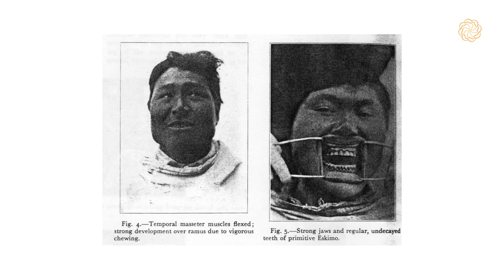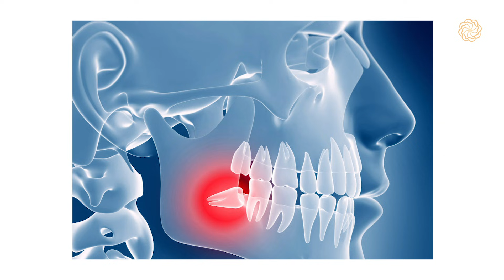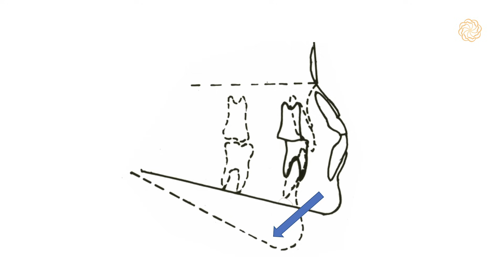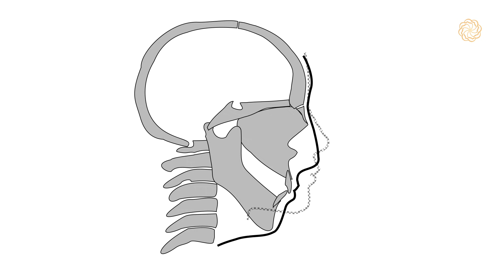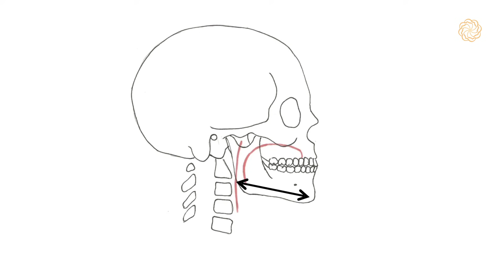Orthotropics: improving your health and facial beauty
For decades crooked teeth have been accepted as just bad luck – a genetic inevitability that often requires extractions and fixed braces. This is seen almost as a rite of passage for teenagers. However, there is increasing awareness that such treatment can exacerbate obstructive sleep apnoea and TMJ disorders, leaving people with a lifetime of health problems.

There is substantial evidence to suggest that crooked teeth are the result of poor facial growth and that modern lifestyle choices are playing a major part in preventing the good facial development needed to have room for a full set of adult teeth.

The realisation of what this means is revolutionary. Crooked teeth are preventable! Education has the power to transform our children’s lives.

If we can prevent crooked teeth from occurring, we can minimise their associated health problems and reduce the burden on the NHS. For a healthier and happier society, please support our campaign. We need your help to bring about this health revolution.

The secretary can be contacted at:

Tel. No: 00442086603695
Address: 16A Pampisford Road
Purley
Greater London
United Kingdom
CR8 2NE